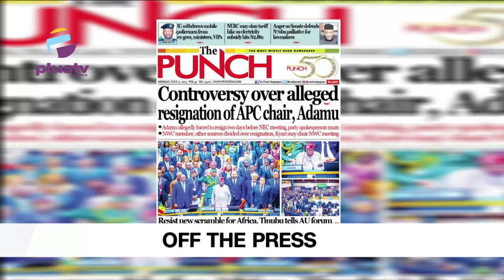Senators & Reps Set To Spend N40BN On SUV’s | Police Arrest Woman Over Beating Of 75 Year-Old Mother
00:00- Intro
01:49- Mindset Monday
02:14- Senators, Reps Set To Spend N40Bn On SUVs
11:27 - Police Arrest Woman Over Alleged Beating Of 75 Year-Old Mother